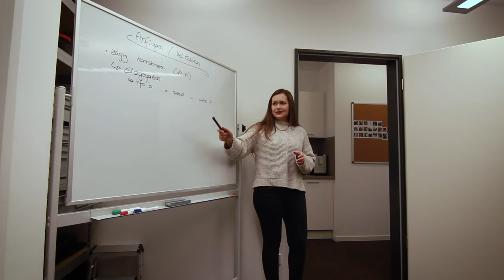Interview mit Monika Zukauskyte zum Foto des Monats Dezember 2021 - Produktfotografie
In diesem Video spreche ich mit Monika über ihren Weg in die Selbstständigkeit und wertvolle Tipps, die sie nach vorn gebracht haben. Schau dir das Video jetzt an!

Kapitel:
00:00 Intro
00:13 Vorstellung Monika
03:15 Foto des Monats Dezember 2021
05:21 Award-Übergabe
05:39 Thema Produktfotografie
07:37 Welches Equipment für Hochzeiten?
11:15 Wie Monika auf uns aufmerksam geworden ist
13:03 Tipps aus dem Buch
13:30 Was Monika alleine probiert hat um Kunden zu gewinnen
14:05 Warum Beiträge bewerben nichts bringt
16:20 Selbstständigkeit neben dem Hauptberuf aufbauen
19:06 Für wen ist eine Zusammenarbeit das richtige?
19:42 Rundführung im Büro
20:33 Outro

Dann bist du hier im Shop genau richtig!
Sei es ein Buch, Hörbuch oder Videokurs. Du findest das passende genau für dich!

Du möchtest einen guten Nebenverdienst mit deiner Foto-/Videografie aufbauen? Oder es sogar hauptberuflich machen und gut davon leben? Klicke jetzt auf den Link und bewirb dich auf deinen Coachingplatz. Nach der Eintragung, werden wir dich telefonisch kontaktieren und mit dir besprechen, ob du für den Platz geeignet bist.